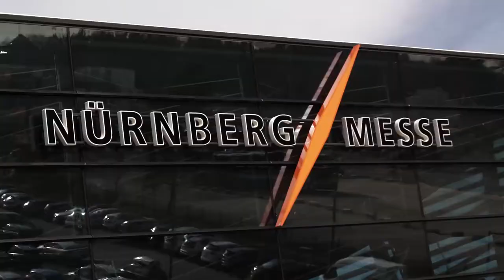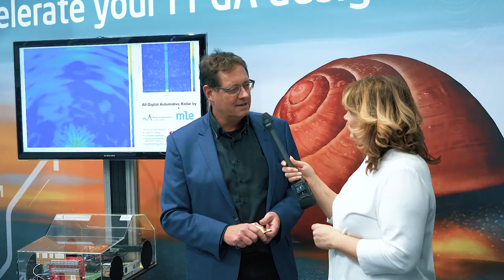MLE & Uni Ulm bauen ein Digitales Radar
Missing Link Electronics ist ein Experte für FPGA-Lösungen im technische High-End Sektor. Gemeinsam mit der Universität von Ulm hat man eine Baugruppe mit einem speziellen FPGA gebaut. Entstanden ist ein digitales Radar dass im schnell-tempo die analoge Information zur Digitale Daten umwandelt und als Bild anzeigt. Besondere daran ist dass es in 70 GHz gezackt ist.